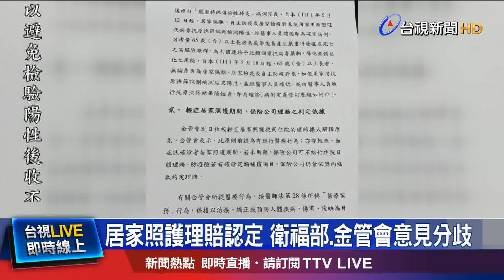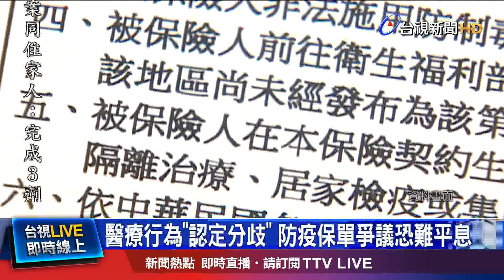居家照護理賠認定 衛福部.金管會意見分歧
防疫保單爭議，雖然有政府單位強勢介入，但還沒完全平息。針對輕症居家照護的理賠認定，金管會與衛福部意見分歧。金管會日前拍板，居家照護如果未用藥，保險公司可不給付「住院日額理賠」，但衛福部認為，這與法規定義的「醫療行為」不同，指揮官陳時中就解釋，開藥不是唯一的醫療行為。對此，金管會主委黃天牧表示，金管會沒有拍板這項規定，但要不要理賠，還是由保險公司決定。